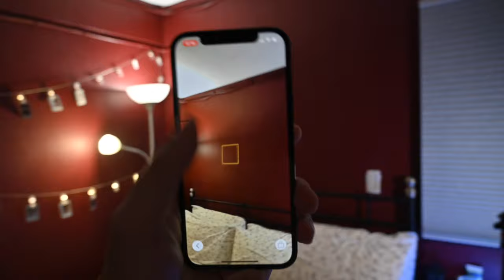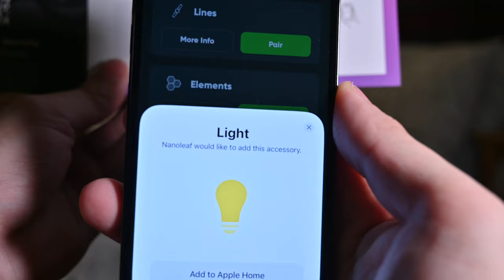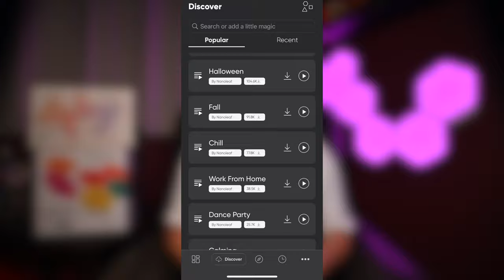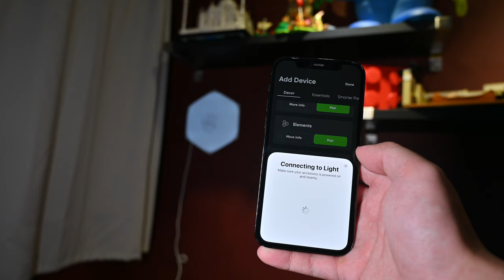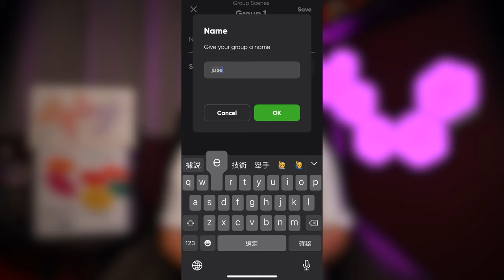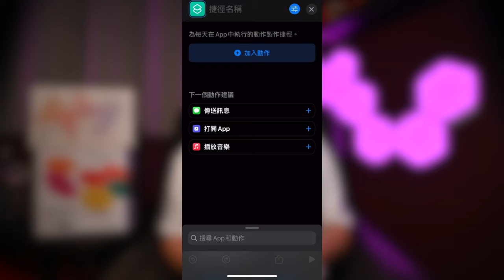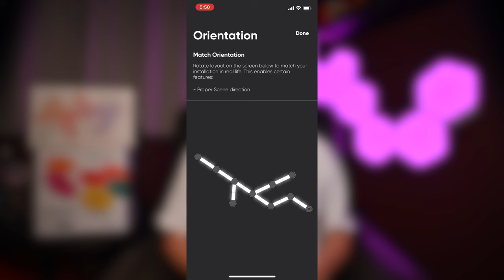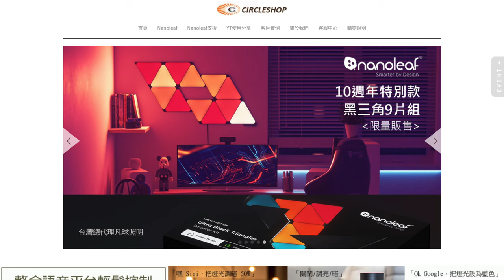深度開箱 Nanoleaf 星座燈 & 六角燈，Apple HomeKit 整合！搭配捷徑 & 家庭 app，發揮真正 HomeKit「智慧燈具」的情境應用！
開箱 Nanoleaf Lines 星座燈 & Shapes 六角燈，並且串接到 HomeKit（或 Google Assistant
和 Amazon 的 Alexa）搭配 Eve、HomePod mini⋯⋯等其他智慧家電一起使用，搭配 iOS 內建的捷徑（Shortcuts）或家庭（Home）app 更可以使兩組燈具都有更多玩法。

例如取得 Eve Room 的溫度、濕度或空氣品質，直接將數值反映在 Nanoleaf 的燈上面，或搭配 Apple Music 可以給 Siri 一個指令，就達成指定播放位置、音量、音樂和燈光情境一起改變，也可以整合 iOS 的聲音辨識功能，來作為咳嗽、嬰兒哭聲、敲門聲⋯⋯等具有功能性的警示燈。

兩組燈具皆有上架在蘋果的官方網站，Apple Store 也有販售，不僅支援 Thread，這個比藍牙、Wi-Fi 更穩定的新技術，也不必像 Philips Hue 一樣，需要每個房間都要額外購買橋接器，也能使用 iPhone、Android、Windows 或 Mac 電腦來管理，電腦版 app 還可將螢幕上的顏色延伸至整個房間的燈光，甚至再跟 Razer Chroma Connect 同步色彩！

● 新註冊會員送 $200 紅利金（下單即可折抵）
（強調一下，當你使用這個折價券購買時，我並「不會」得到任何抽成，純粹分享好產品和優惠！）

感謝 Nanoleaf 台灣總代理凡球照明贊助其中一款燈具！

我打開了頻道會員功能，歡迎來聊天！